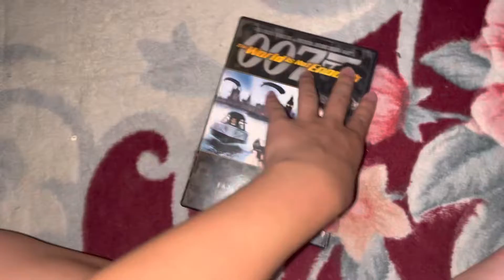4 movies I watched last night and today